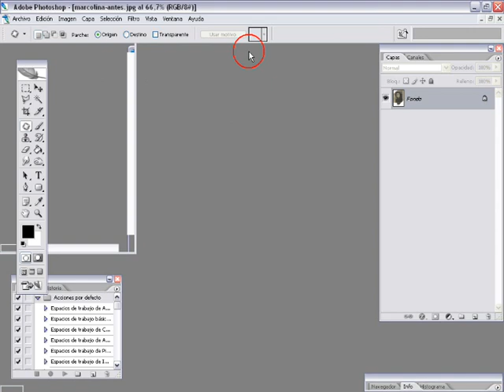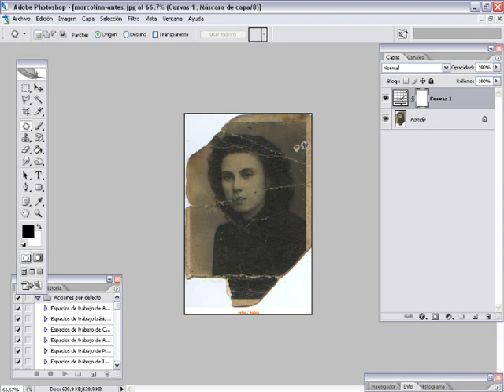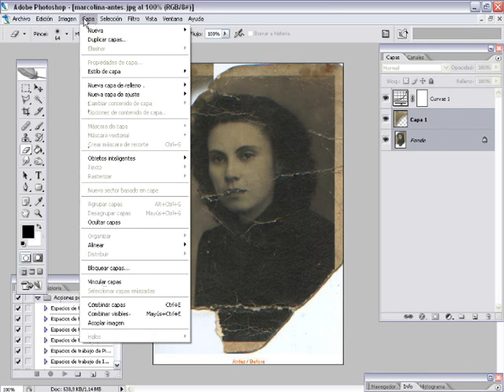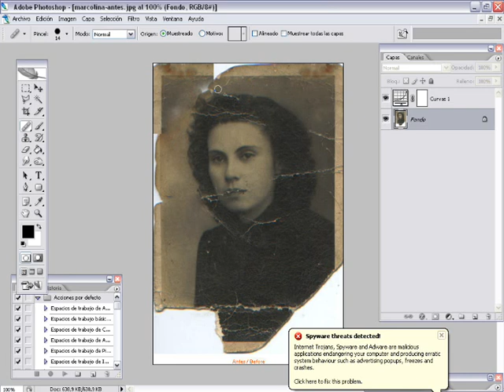Tutoriales Photoshop : Retocar Defectos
Aprende a corregir defectos y eliminar elementos no deseados de tus fotografias en photoshop haciendo uso de 3 potentes herramientas. -* Actualización *-

Ahora podrás encontrar todos nuestro tutoriales así como muchos mas recursos en nuestro blog!

Y obtén muchas ventajas por registrarte!!!